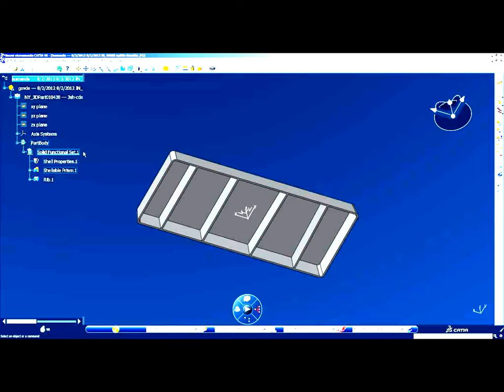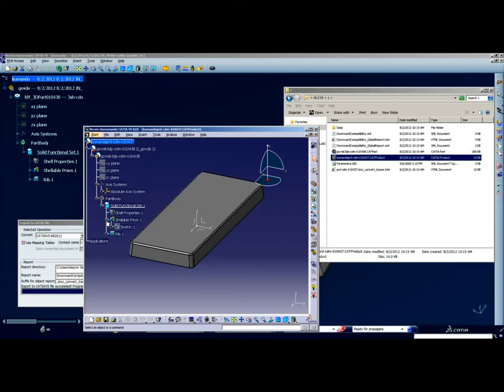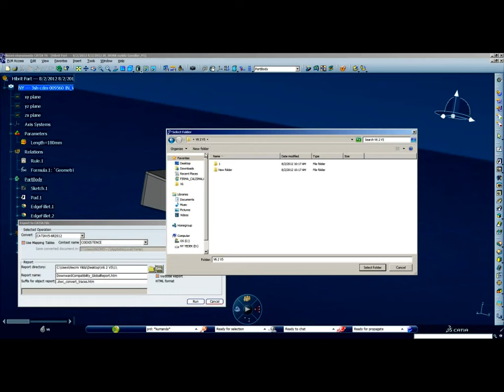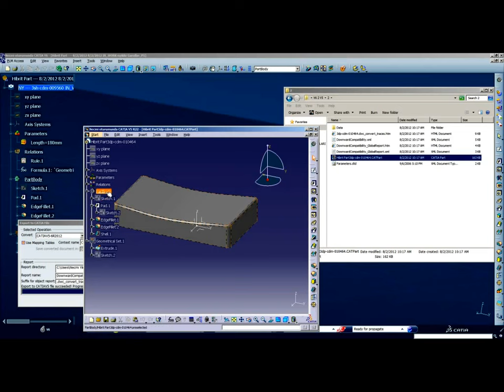CATIA V6 datalarının CATIA V5 ile Mükemmel İşbirliği